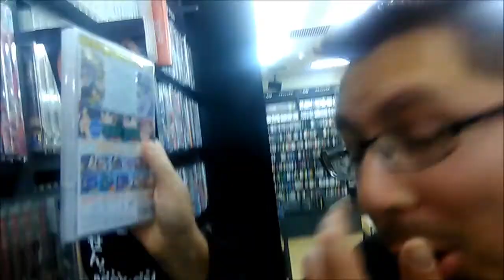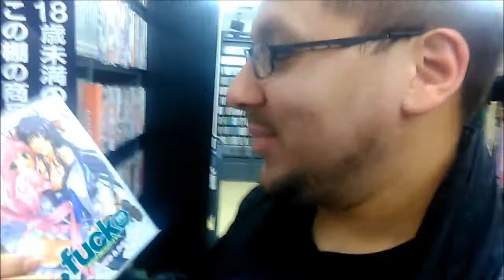ENGLISH IN JAPAN #33 Book Off Adult Section